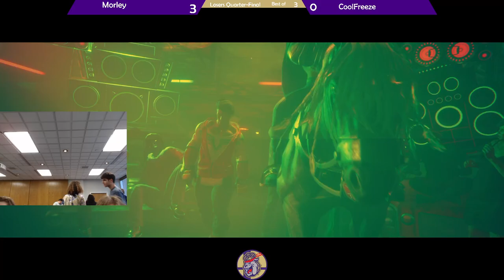Put Up Your Dukes 56 | Morley (Luke) vs. FreezeFrame (M. Bison) | SF6 Loser's Quarters